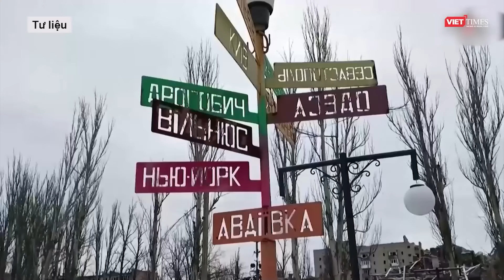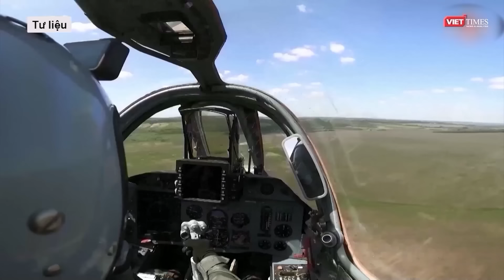Toàn cảnh Quốc tế 26/7: Nga phá tan cơ quan "đầu não" Ukraine,thổi bay tất cả không một ai sống sót